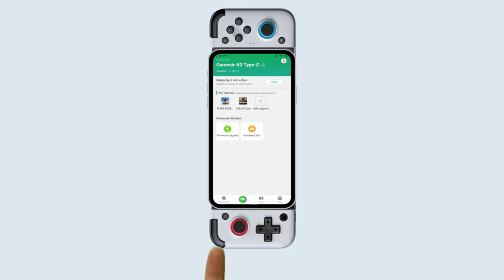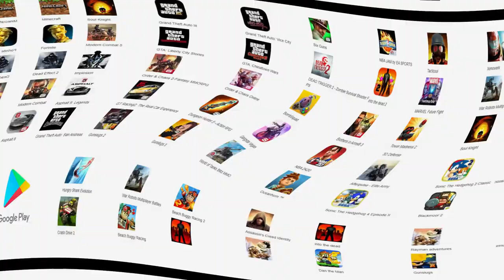Gamesir X2 - Controlador Android (C) , CloudGaming, Stadia, Emulador Switch,GooglePlay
GameSir X2 es un controlador con conexión por cable a través del puerto tipo C directamente, lo que reduce en gran medida el tiempo necesario
para que la señal del dispositivo llegue al teléfono móvil.
Es compatible con xCloud de Microsoft, Google Stadia, NVIDIA GeForce Now, Parsec, Liquidsky, Vortex, Shadow Cloud Gaming , GooglePlay
(Nota: diseño de botones A, B, X e Y de la misma manera que el controlador Nintendo Switch)
Consumo de energía ultrabajo, no es necesario emparejar o cargar para lograr conectar y jugar. Consume solo 2 mAh de batería por hora del teléfono.
Función especial para sacar capturas de pantalla y puerto Tipo-C ajustable: Con un botón especial para capturas, el jugador puede grabar el momento de su victoria con facilidad. Conector Tipo-C ajustable hasta 51°, para enchufar y desenchufar tu teléfono móvil con facilidad y protegerlo de cualquier daño.
Diseño ajustable: Se puede ajustar y conectar a una gran variedad de móviles Android con puerto Tipo-C (Máximo 167 mm).
El muelle de ajuste es muy resistente y puede soportar su expansión durante un largo tiempo sin límites. Es muy compacto para su fácil transporte.
Diseño ergonómico: El material de goma suave le permite sujetar el dispositivo durante un largo tiempo sin generarle cansancio o molestias en las manos tras
una larga sesión de juego. El diseño deja suficiente espacio entre el móvil y el dispositivo para asegurar la circulación del aire y evita que el móvil
se caliente excesivamente.

Mas detalles.